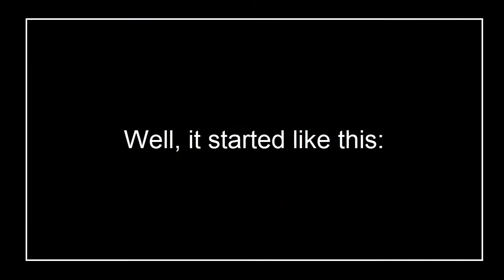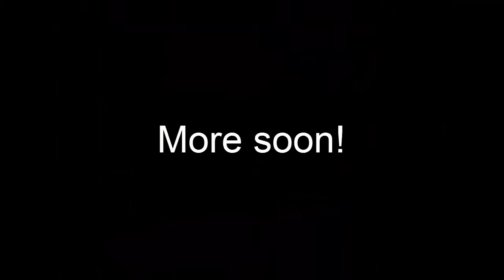Escapists! Let's get out of here! Episode 6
We set off in the livestream to play Fallout 3. We ended up playing The Escapists. Not that I'm complaining, I've missed this game. Then things went wrong...wronger... wrongerer. Yes, Wrongerer. Watch and see! This is episode 1 of 8 from the livestream on Weds 29th October 2014.